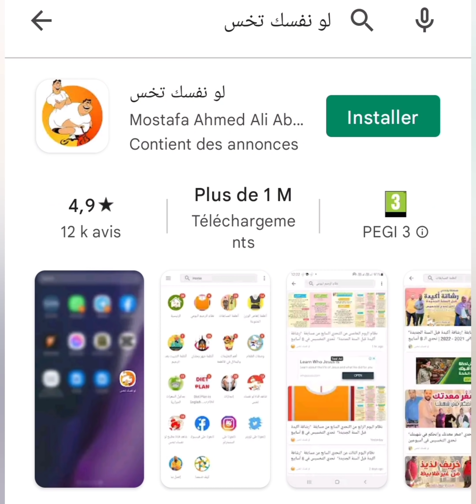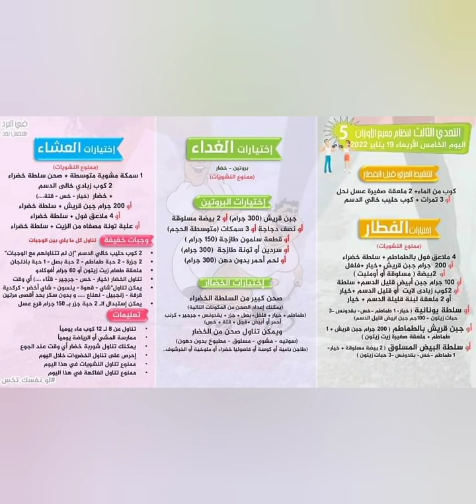النظام الغذائي الصحي الرائع لي مستحيل متضعافوش بيه مع (لو نفسك تخس) أحسن موقع للرجيم👌